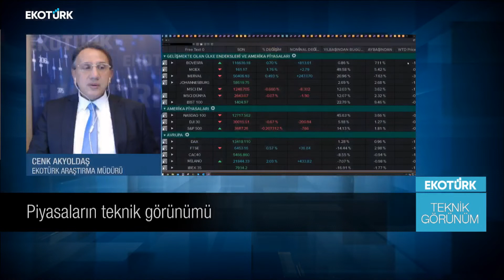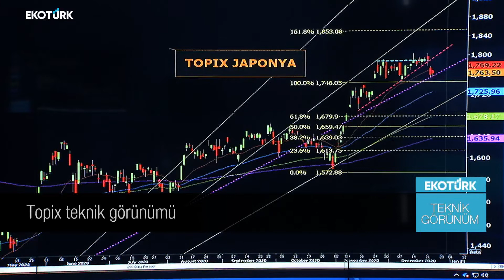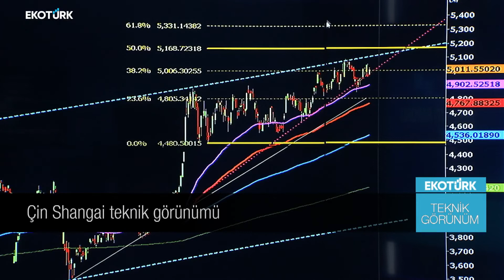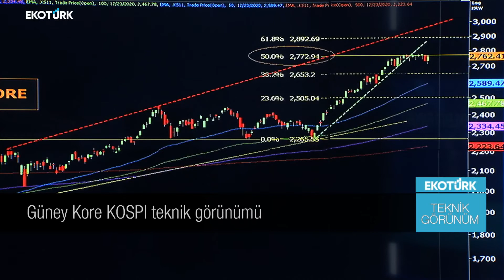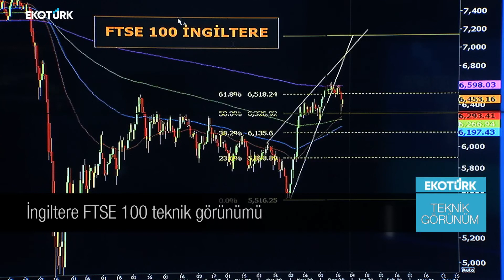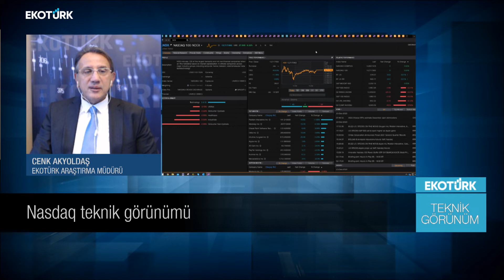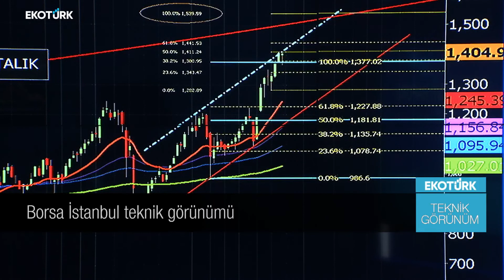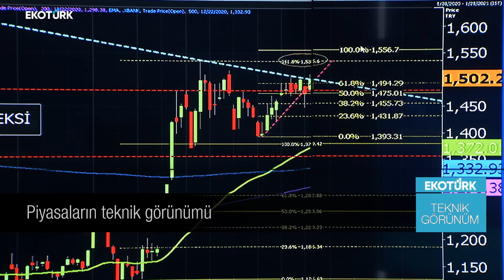Piyasaların Teknik Görünümü | Cenk Akyoldaş |Teknik Görünüm |23.12.2020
Ekotürk Tv Araştırma Müdürü Analist Cenk Akyoldaş piyasaların teknik görünümünü anlattı.